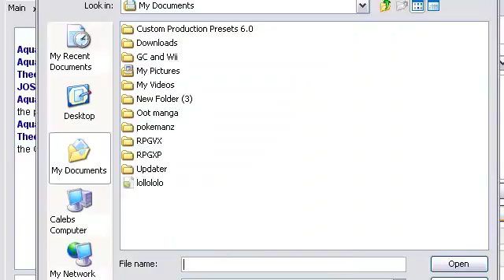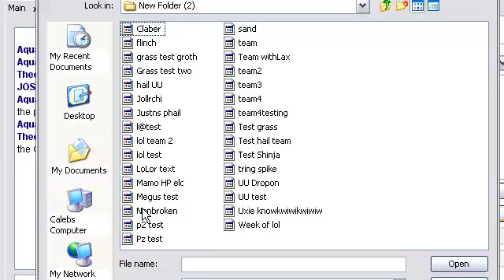last shoddy Battle of Febuary the 25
Dont worry Ill be back tomarrow.
:p